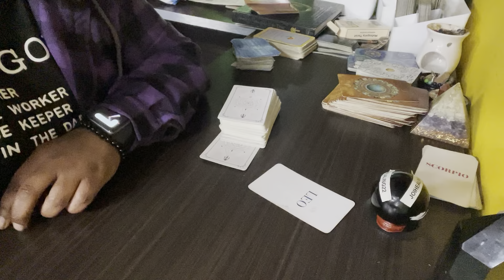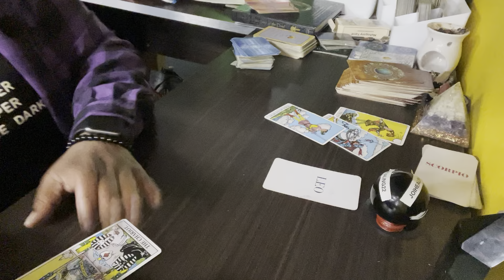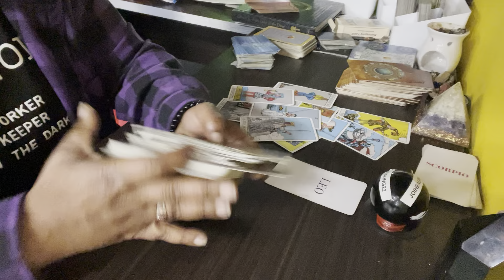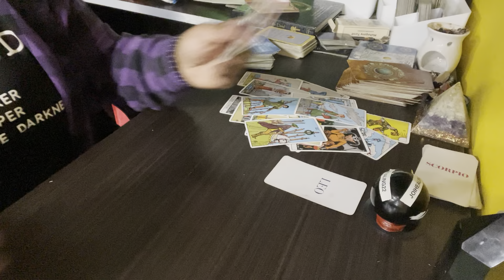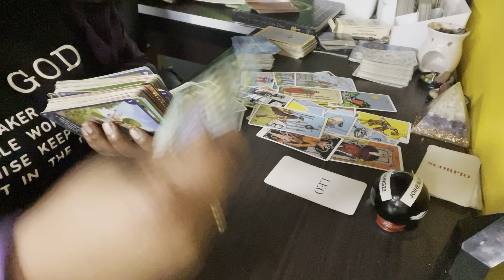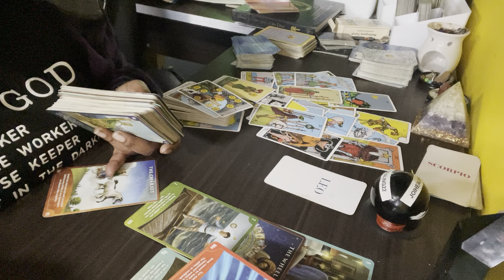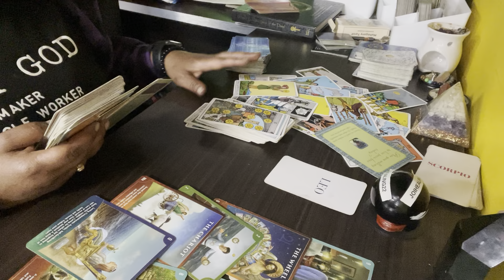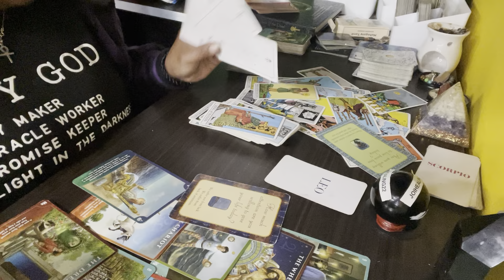leo 2024tarotreading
Purchase Personal Messages & Merch